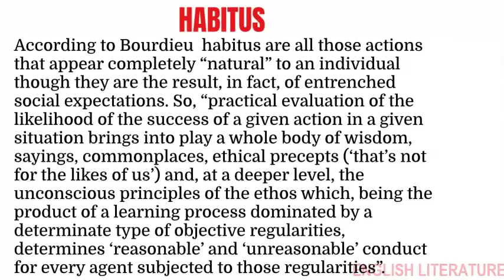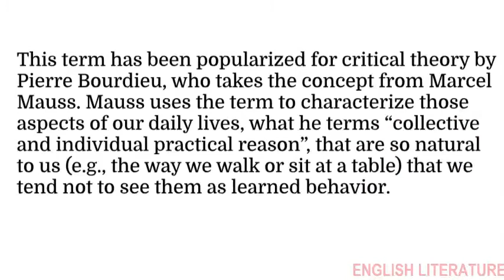HABITUS | Pierre Bourdieu